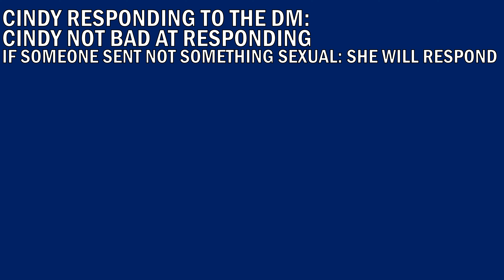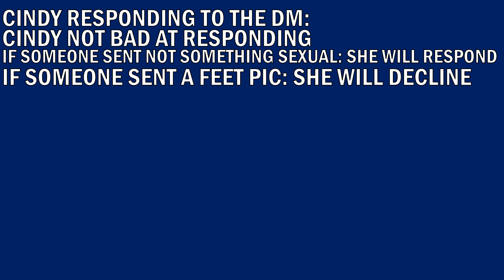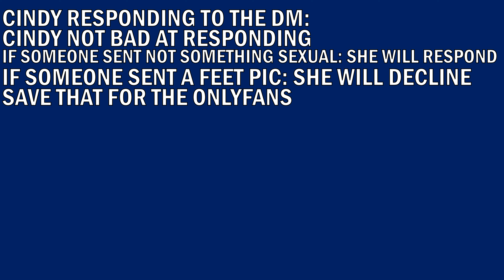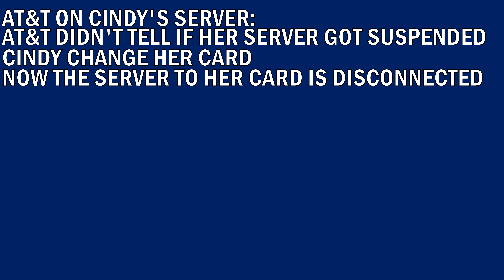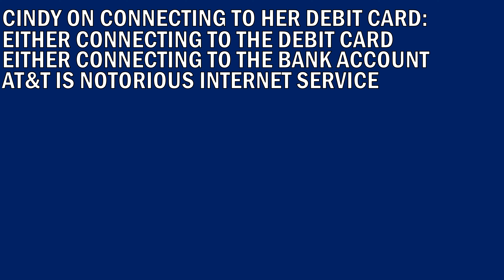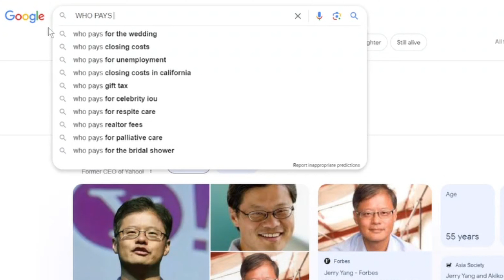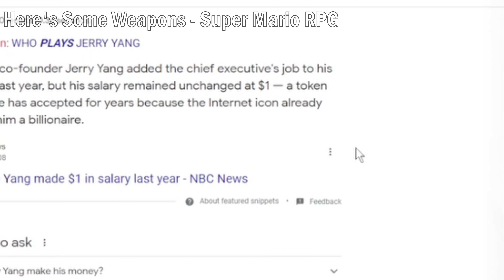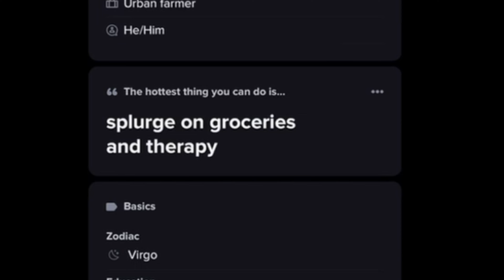The Greatest Cindy Zheng Stream Moments (February 20, 2024)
Some of the greatest moments are from the stream from Cindy Zheng. Just part of The Greatest Moments with Aa (Toon Link Main), Brandon Perna, Cindy Zheng, Five Points Vids, ScooterMagruder, Tom Grossi, and Urinatingtree.